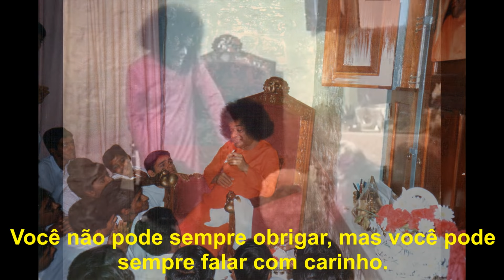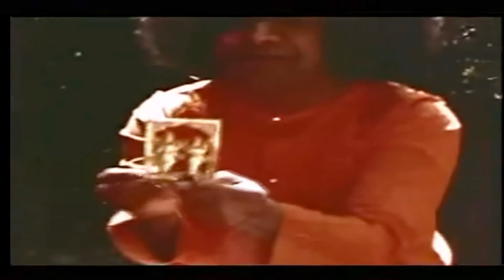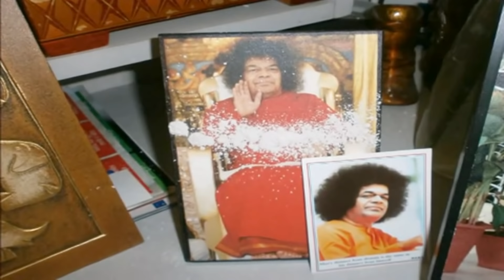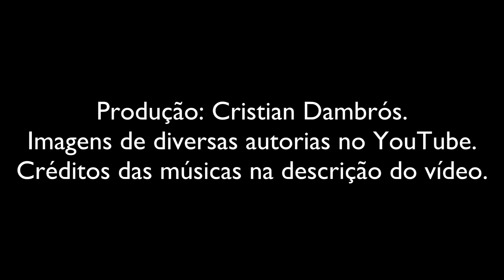SATHYA SAI BABA [COMPLETO]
Quem foi Sathya Sai Baba? O vídeo não só lhe conta, mas lhe instiga a procurar Seus ensinamentos e a transformar sua vida através do amor na prática. Somente assim é que poderemos conhecê-Lo.

CORREÇÃO AO FINAL DO VÍDEO:
Sathya Sai Baba viveu na Terra no périodo de 1926~2011.
Teve sua morte física aos 84 anos de vida.

Produção do vídeo: Cristian Dambrós.
Imagens de diversas autorias de devotos.

Gratidão!
Om Sai Ram!
ॐ